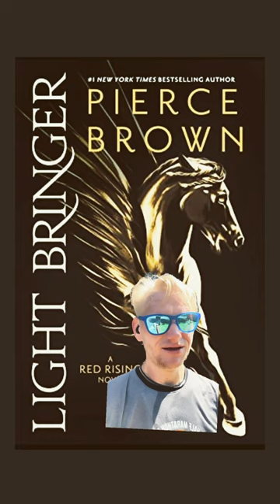A Shorts review! Light Bringer by Pierce Brown , 6th book of red rising series !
(Will be a longer more in-depth review at a later date ) Review of the best book in the series is all I’ll say here